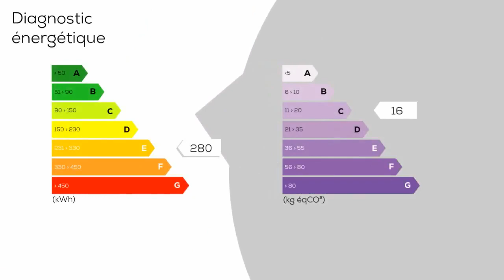A vendre - Villa / Maison - Les Pennes-Mirabeau (13170) - 5 pièces - 130m²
Grande villa familiale à 5 minutes des axes autoroutiers, 15 minutes gare TGV et aéroport, comprenat 4 chambres donc deux avec salle d'eau, 1 salle d'eau et wc séparé. Grande pièce avivre de 39 m² et mezzanine, cuisine semi ouverte équipée en très bon état. 2 grands garages pour 3 véhicules, terrain de 6325 m² avec piscine (6 / 12 m) très grande terrasse de 114 m² avec four à pizza et barbecu.